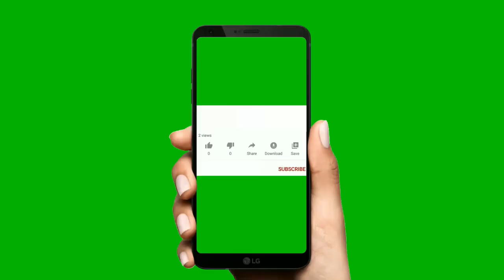Singapore Jewel Rain Vortex - Episode 2 | PinoyDreamers Vlog